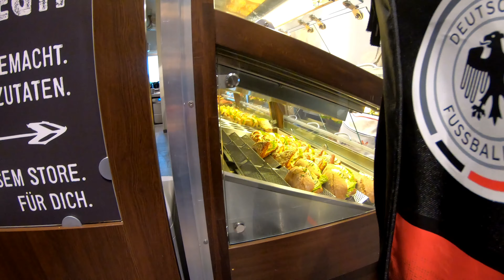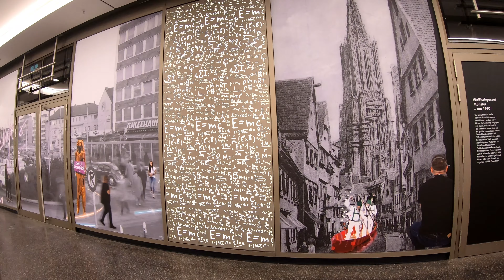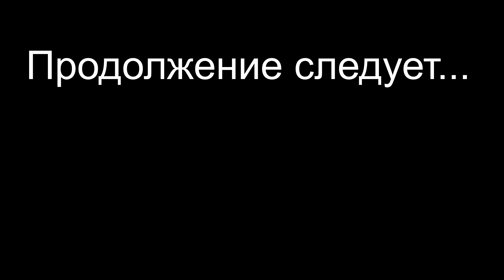Прогулка по городу Ульм. Дошли до центра города .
Привет всем, мы опять путешествуем и в этот раз мы посетили город Ульм. В этой части  мы пошли в центр города где прошлись побывали на городской ярмарке.